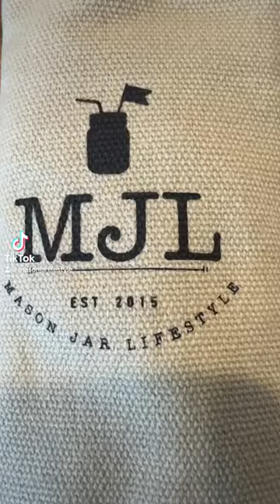Travel Bamboo Utensil Set With Cotton Roll-Up Carrying Case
Our bamboo utensil set has your every need completely covered with a fork, spoon, knife, straw with cleaning brush, and a pair of chopsticks all wrapped up in a high quality, cotton carrying case.

This handsome cutlery set is made of sturdy and renewable bamboo providing you with an environmentally friendly option over single use plastics.

Whether it’s take out in your car, lunch at your desk, or a picnic in the park, you’ll enjoy it safely, sustainably, and stylishly with this flatware set!

Single-use plastics are being phased out from various businesses and you can be prepared with this convenient travel bamboo utensil set. Our cutlery set is the perfect size to roll up and stash in your purse, backpack, diaper bag, laptop bag, briefcase, desk and more.

Plus our thoughtfully designed canvas carrying case thoroughly covers your utensils keeping them clean and ready to go.  Our cotton carrying case is made of sturdy canvas and lined with soft cotton which closes securely with a metal snap. Elastic holds the utensils in place but makes it easy for you to remove items as well.

The carrying case can be used to roll up extra straws, your own silverware, and more!  It measures about 10” x 2.75” rolled up and can accommodate up to a Mason Jar Lifestyle long straw, such as our large, safer stainless steel straw.

Bamboo is the ideal material for this utensil set because:

Durable and strong while also being lightweight making them long-lasting and ideal for travel flatware.
Naturally anti-bacterial and anti-fungal keeping your cutlery clean and healthy without chemicals and other treatments
Less porous than other wood making these utensils stain and water-resistant while also providing a smooth finish
A green product!  Bamboo, which is technically a grass, grows very quickly providing an environmentally friendly, rapidly renewable resource
Biodegradable!  (That is when your flatware set wears out eventually wears out!)
Attractive (and let’s be honest – looks matter!)
Whatever your on-the-go eating needs may be, our travel bamboo utensil set with cotton roll-up carrying case has you covered!

Please note: the flatware set is dishwasher safe but it will shorten the lifespan of your set.